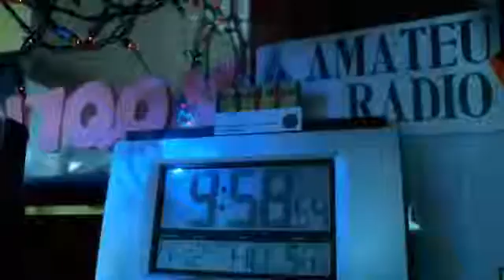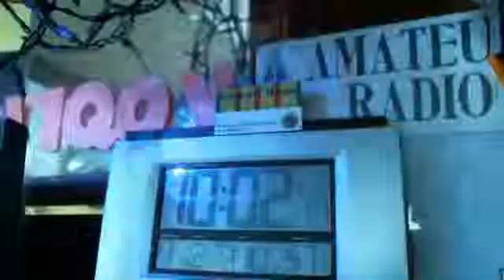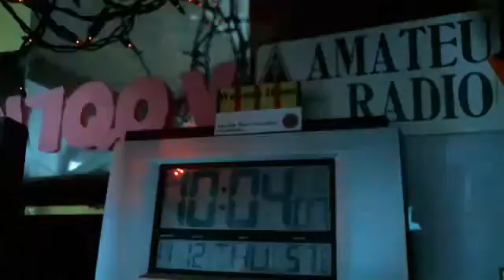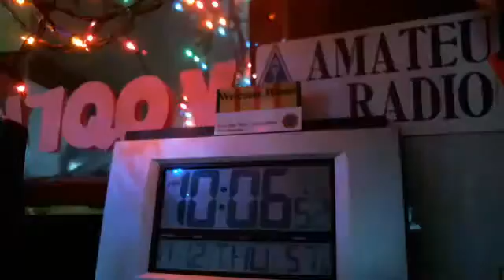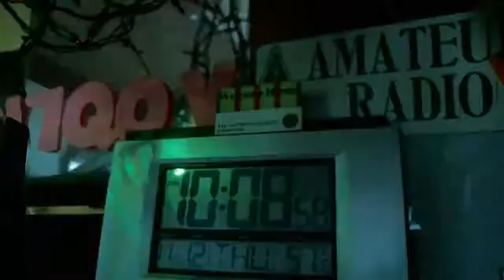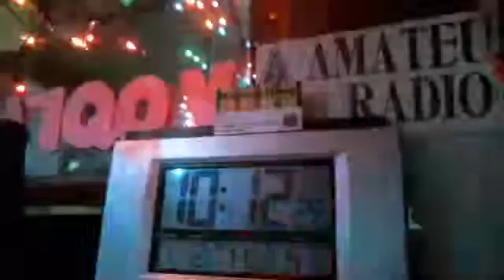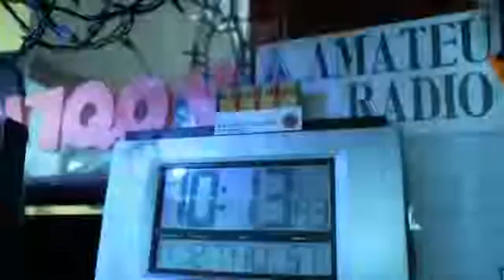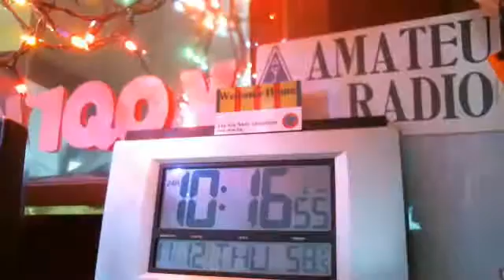WMTN C1 thu. 12NOV ncs N1SAV